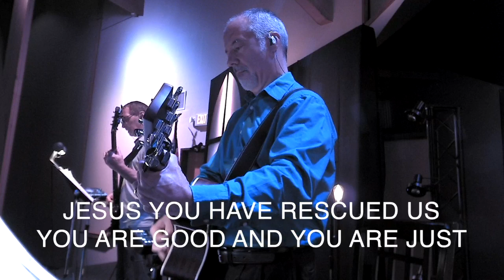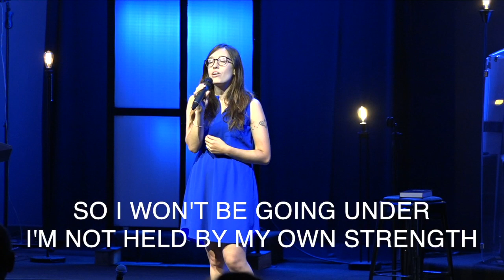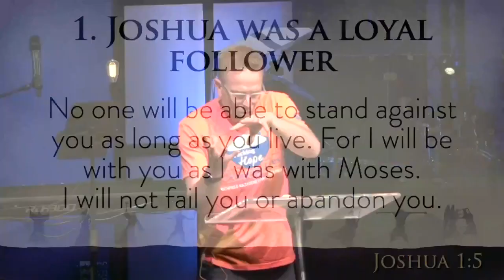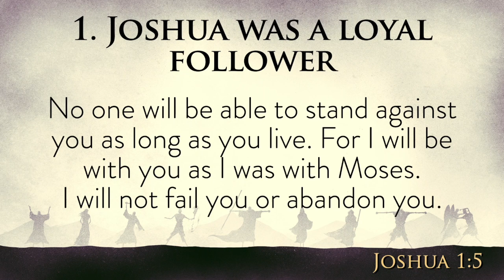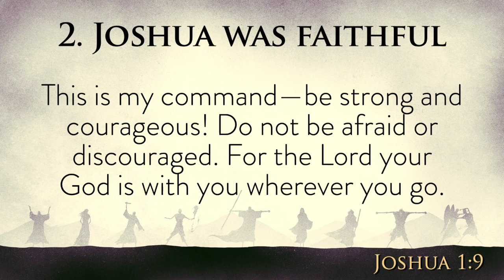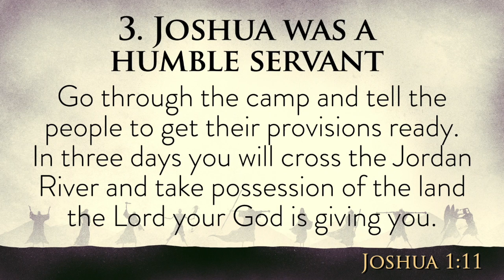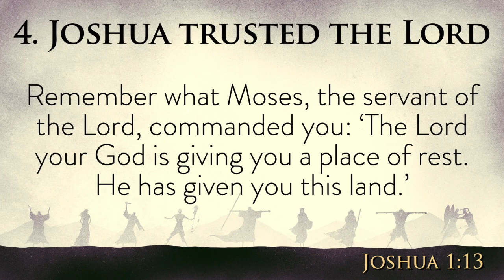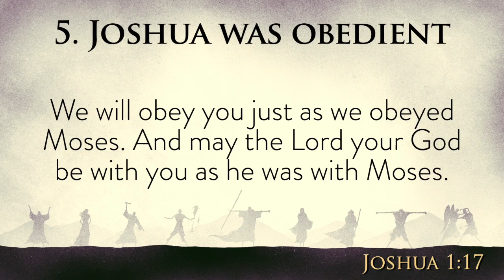07/07/24AM Sunday Service